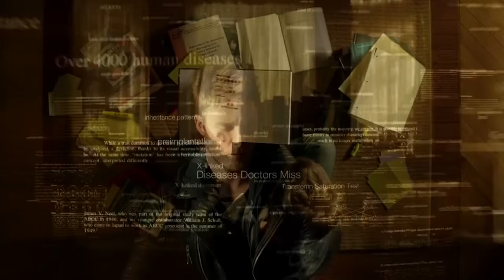Avoid The Comfort Zone People Call Destination - Motivational Video (Julien Blanc Motivation)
How to get out of your comfort zone and into your growth zone!

Avoid The Comfort Zone People Call Destination - Motivational Video (Feat. Julien Blanc - Julien Blanc Motivation - JulienHimself Motivation - JulienHimself Motivation - JulienHimself Motivational)

In this video, Julien Blanc (AKA Julien Himself) reveals how to get out of your comfort zone, how to leave your comfort zone and how to get out of your comfort zone!